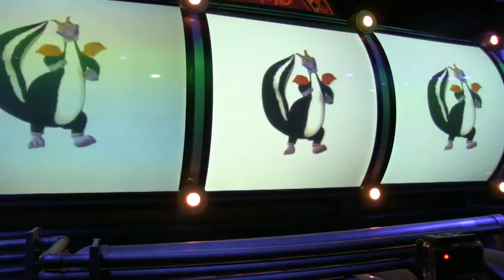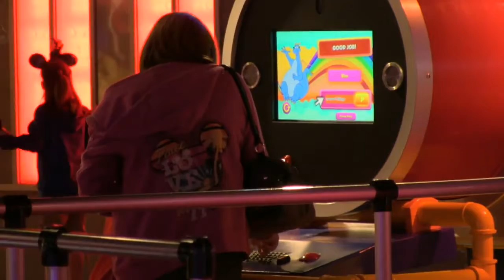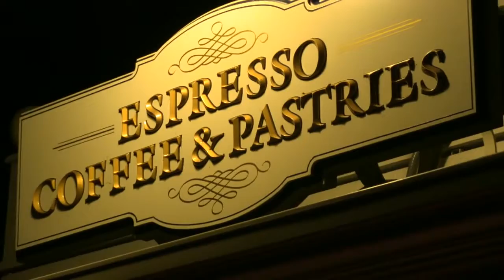Coopers Disney World Vacation Day 3 Part 3 Epcot